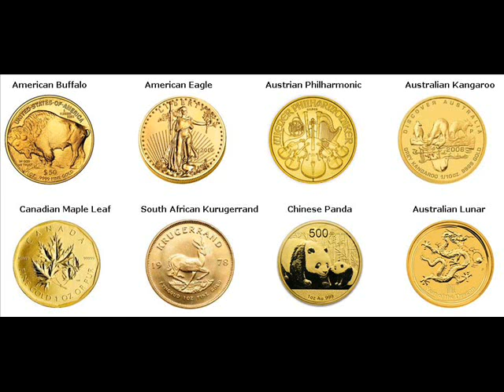Rare Gold Coins For Sale Burgas Bulgaria